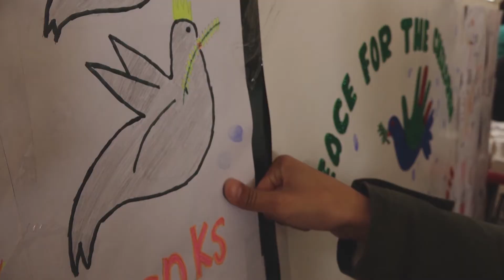Console My People an ACN initiative in Syria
This short video produced by Rome Reports highlights more information about the initiative "Console my people" and the distribution of the rosaries, the crosses and the bibles to families all over Syria on Sunday 15th September 2019.

Aid to the Church in Need is the only international Catholic charity dedicated to the support of suffering and persecuted Christians. Help us to keep the faith alive.